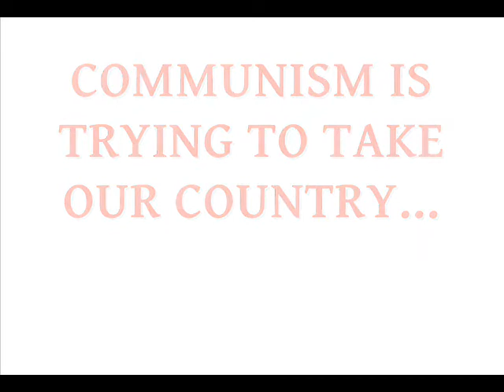COMMUNISM UNDER THE GUISE OF GETUP AUSTRALIA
Warning to all Australia, communism is trying to take our country!

If you want to express your opinion to these communists, please do so.

116/122 Kippax Street, Surry Hills